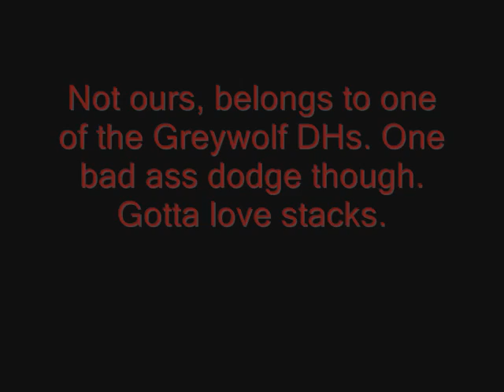Got Flipper lifted, now to tear some stuff up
Marketing for Local Small Businesses Is Huge Right Now!

good pics